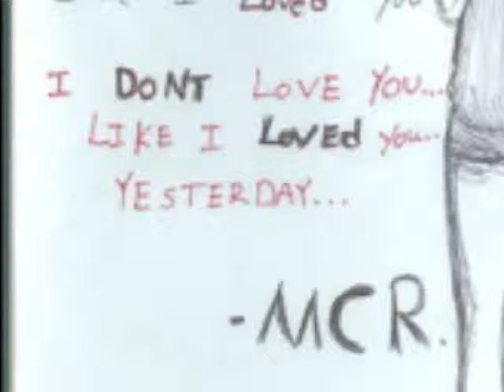over it with you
i'm done falling in love with you over and over again...i need to move on